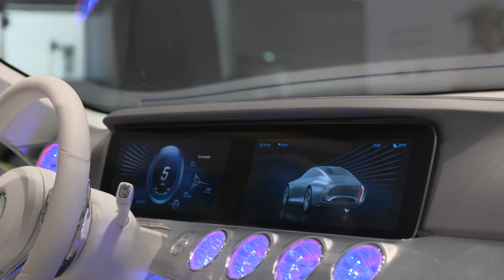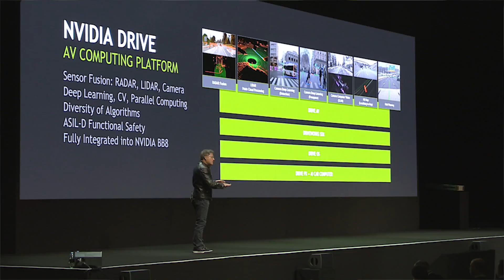GTC Europe 2017 - Automotive Wrap-Up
Overview of automotive announcements and demos at NVIDIA's GPU Technology Conference Europe in Munich, October 10 - 12.